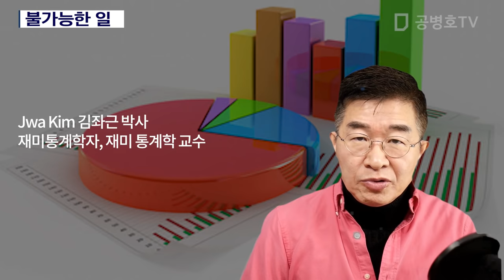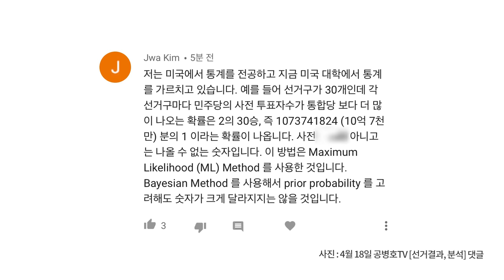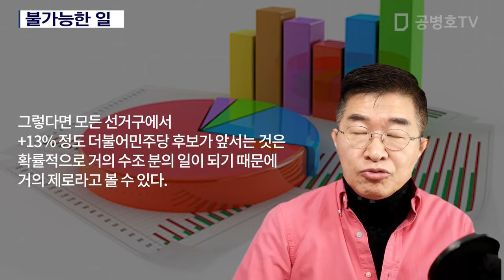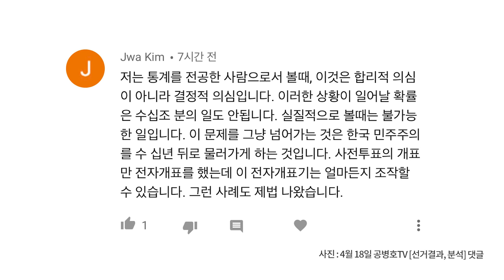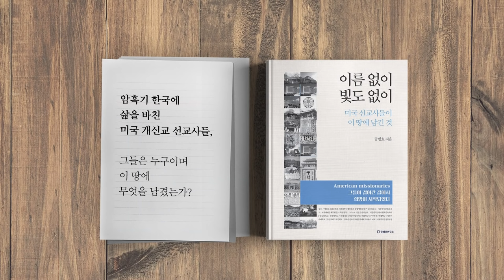불가능한 일 [공병호TV]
불가능한 일